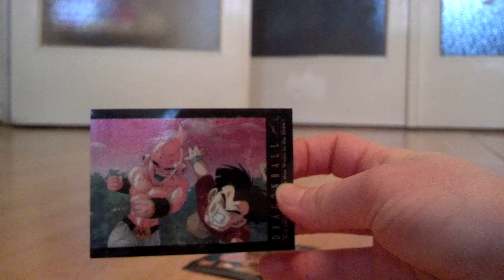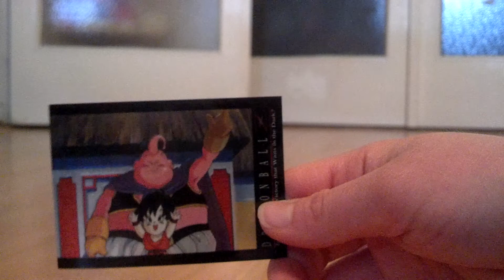Dragon Ball Z Cards for kids,boys.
Dragon Ball Z cards.Son Goku ssj3,Krilin,Pan,Fat Buu,Majin Buu,Vegita.
cards,kártyák,بطاقات,карти,karty,kort,korttipeli,κάρτες,cartes,כרטיסים,पत्ते,
kaarten,kartice,カード,牌,카드,Karten,carte,карты,cartões,carduri,tarjetas,
บัตร,kartları,thẻ